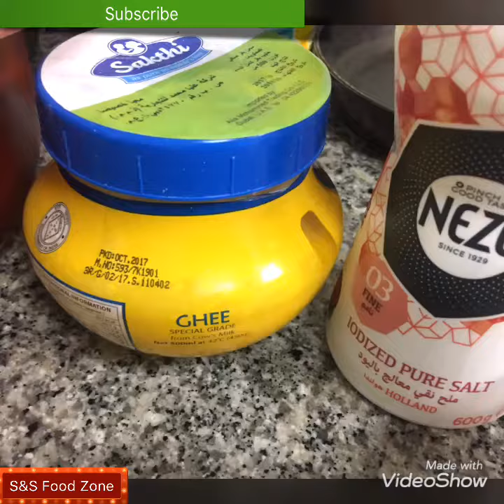matar pulao||easy recipe of matar pulao||peas rice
matar pulao or peas pulao is a very simple recipe of rice and peas which takes  time to cook .it is a good combination with any gravy.

ingredients
rice 2cup
peas 1cup
ghee/oil 2tbsp
garam masala(tej patta,dal chini,badi elaichi)
you can also add javitri,laung,shah zeera.